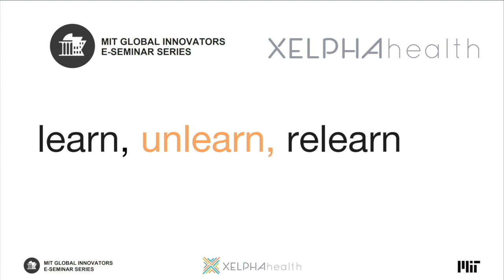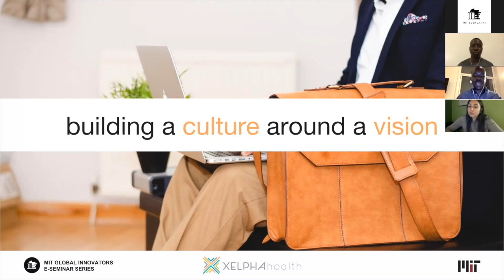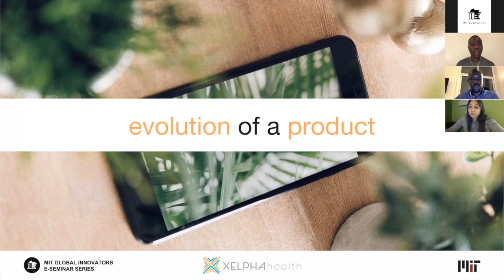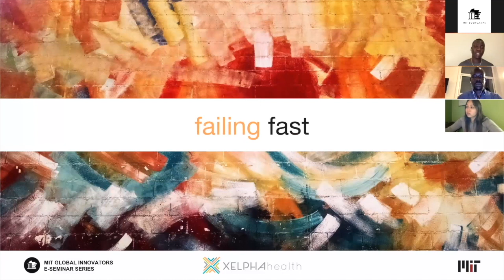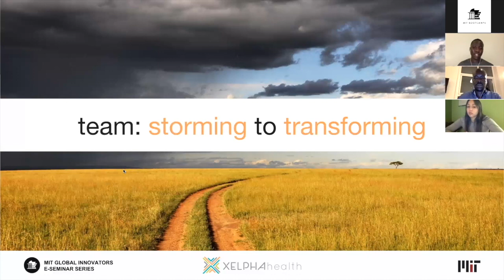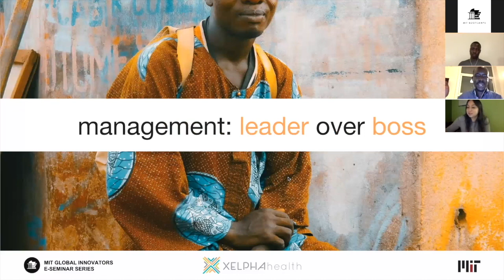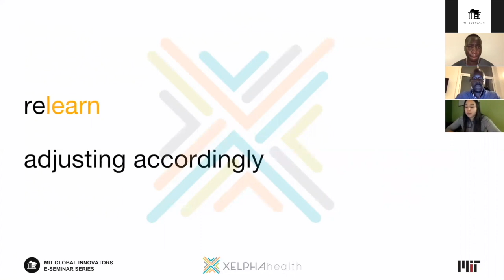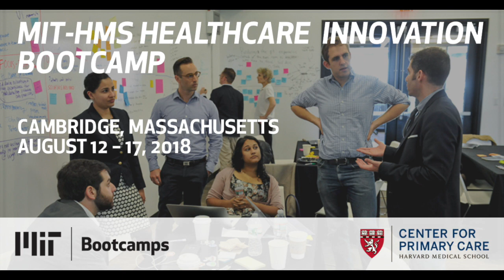Learn, unlearn, relearn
In this episode, we’ll hear from Carlos, Frank and Lauren, co-founders at Xelpha Health. The team will discuss how they have handled uncertainty in the launch of their healthcare startup within the unpredictable and constantly evolving environment of entrepreneurship, both personally and professionally.

MIT Global Innovators is a brand new E-Learning seminar series that features MIT-trained entrepreneurs, innovators, and changemakers who are solving challenges through new venture creation and corporate innovation initiatives.

Learn more about how the MIT-HMS Healthcare Innovation Bootcamp can accelerate your innovation journey at bootcamp.mit.edu/entrepreneurship/healthcare-innovation